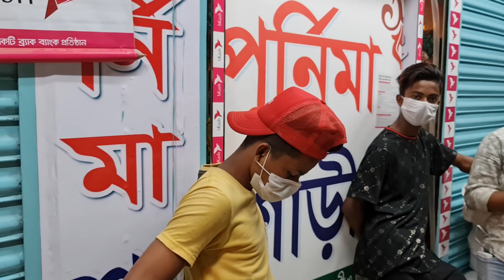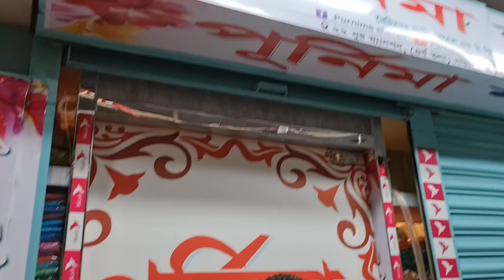wow 350 TK party dress Dhamaka collection